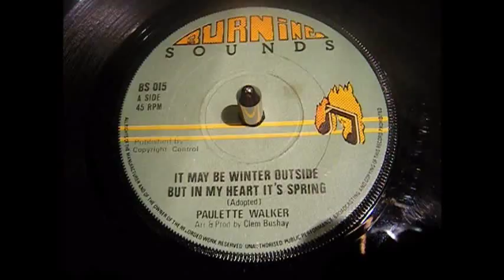Paulette Walker - It May Be Winter Outside - Reggae - 45 rpm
Sweet Reggae cover of the Love Unlimited hit.